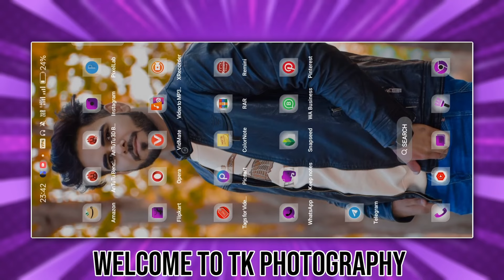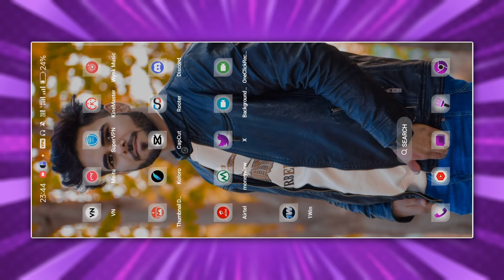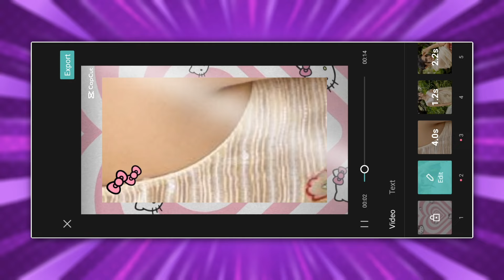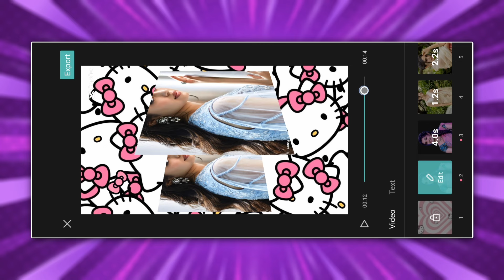TRENDING POOKIE REELS VIDEO EDITING IN CAPCUT | KITTY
QUERIES SOLVED 🔥

Instagram Trending Pookie Reels Editing
- Instagram New Trending Pookie Edits
- Pookie Edits
- Trending Pookie Reels Tutorial
- Pookie Cute Edits Like Editing Edition
- Pookie Cute Edits
- kitty Reels Tutorial
- Trending Kitty Viral Reels Video Editing
- Virat Kohli Edits
- Virat Kohli Pookie Reels Video Editing
- Arigato Viral Reels Video Editing
- Arigato Viral Edits Tutorial
- Arigato Edit
- Edit Reels Like Nottyedits
- Edit Reels Like Editing Edition
- Virat Kohli Kitty Edit
- Kitty Viral Reels Tutorial